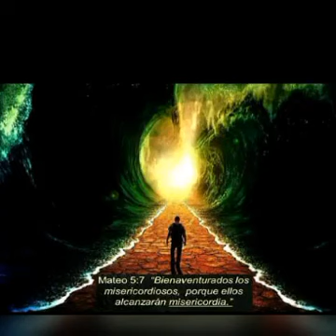Casas de Cartón El jilguero David Martz